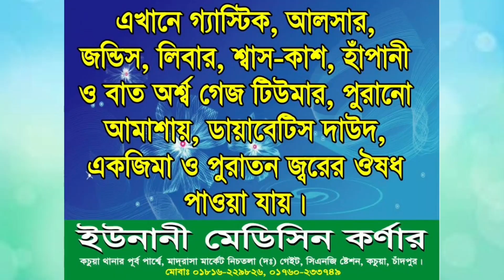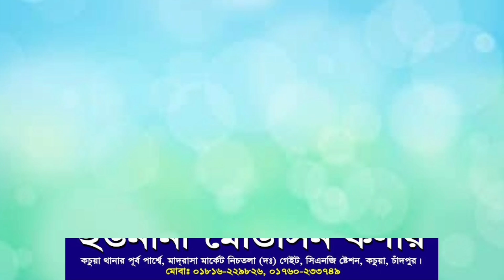মুসলিম হয়ে পুজায় গিয়ে দোয়া চাওয়া কঠিন হুশিয়ারী দিলেন। Maulana Nojir Ahmed Saheb New Bangla Waz 2022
. একটি অনুরুধ.

.সতর্কবাণী .

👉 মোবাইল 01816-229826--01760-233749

নতুন _ওয়াজ